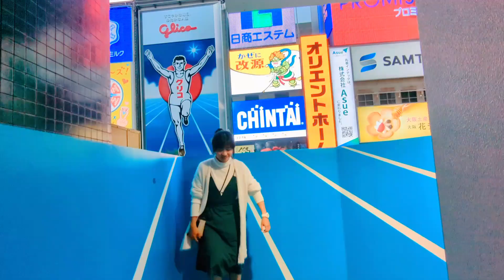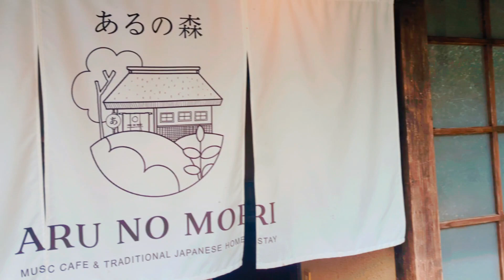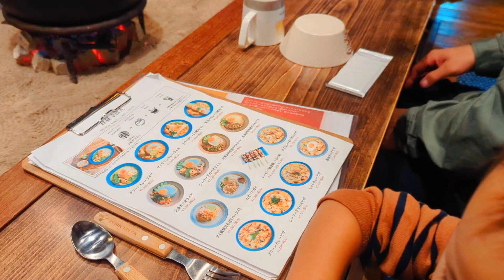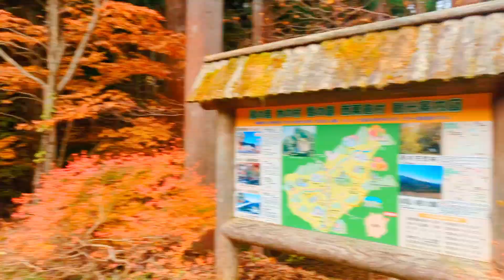ฟาร์มสเตย์ของคนไทยในญี่ปุ่น🇯🇵ใบไม้แดง ปราสาทฮิเมจิ งานไฟโอซาก้า| ชีวิตในญี่ปุ่น